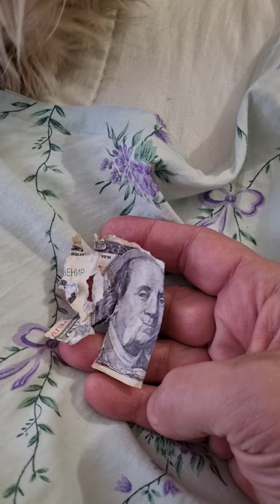My dog ate $100